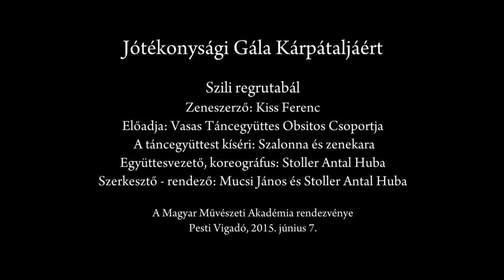Szili regrutabál - A Vasas Táncegyüttes Obsitos Csoportja előadásában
Az MMA Népművészeti Tagozatának "Zúg az erdő, zúg a mező..." című műsorát Mucsi János és Stoller Antal Huba szerkesztette és rendezte. A felvételen a Szili regrutabált előadja a  Vasas Táncegyüttes Obsitos Csoportja, a táncegyüttest kíséri Szalonna és zenekara. Együttesvezető, koreográfus: Stoller Antal Huba.